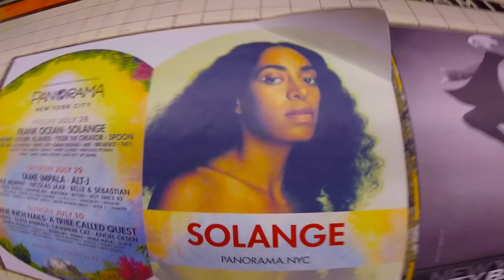violet goes to work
For most people, heading to work is a chore.  We dread the commutes, the bumping the pushing the rat race.  Not Violet, it's always a new adventure.

Music used with permission from Deltarok.